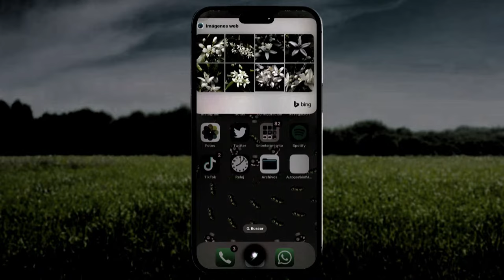Show Apertura del Congreso de Mujeres "A Florecer🏵️" 2023 / Apertura completa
"A Florecer"
 Es la historia de una mujer, representada como una flor de Naranjo que busca sobrevivir, superando las dificultades que dejó la tormenta.
Con la ayuda de la jardinera y el árbol, encuentra en Dios la fuerza para dar vida y llegar a Florecer.